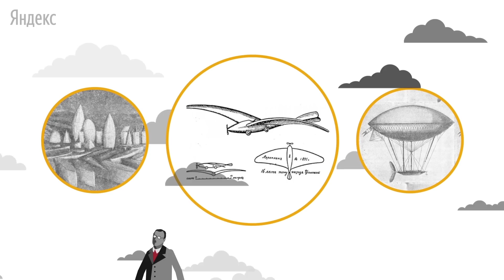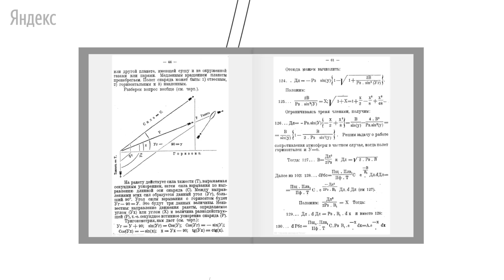Наше всё. Константин Циолковский: мечты о космосе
17 сентября исполняется 160 лет со дня рождения Константина Циолковского — российского изобретателя, философа, пионера теоретической космонавтики, сторонника и пропагандиста идей освоения космического пространства.